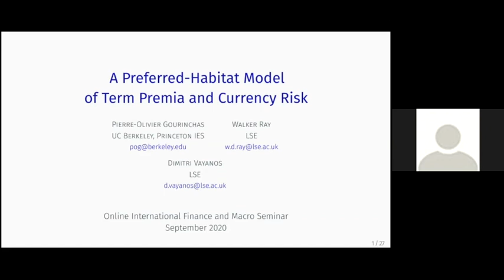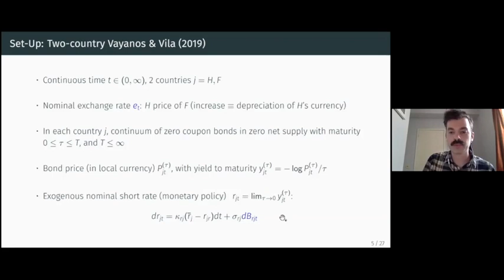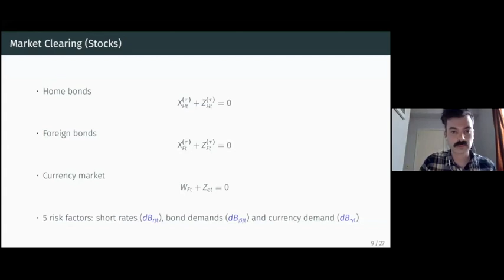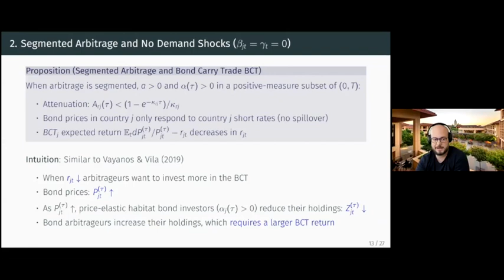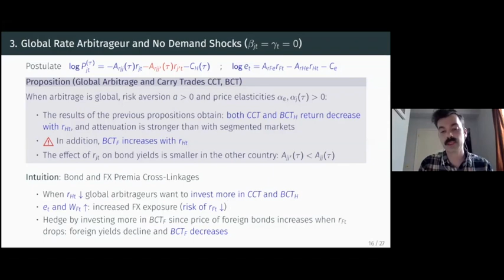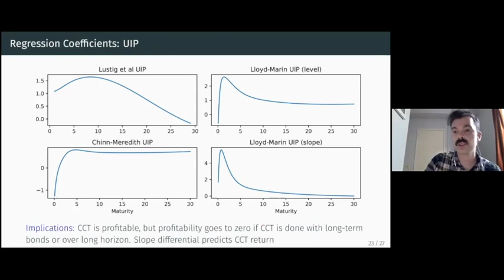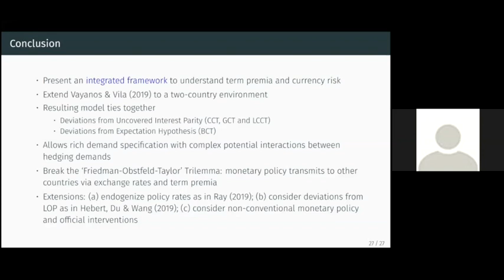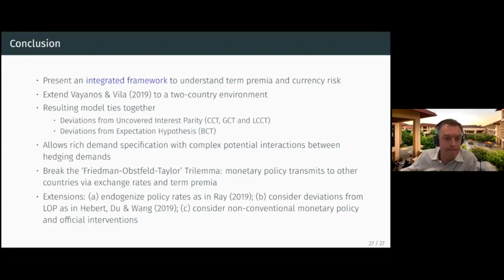Walker Ray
A Preferred-Habitat Model of Term Premia and Currency Risk